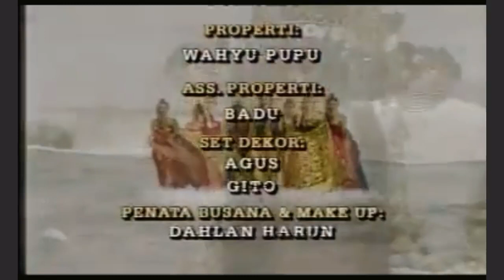misteri gunung merapi mak lampir episode 1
Sebenarnya sosok Mak Lampir, adalah sebuah legenda dari Kota Bukittinggi..

Cerita Mak Lampir aslinya pun juga berbau mistis..

Tentang seorang Putri asal Kerajaan Champa, yang jatuh cinta pada seorang panglima besar dari Kerajaan kegelapan..

Lalu Panglima itu tewas dalam peperangan melawan para bangsawan dari Kerajaan Pagaruyung..

Kemudian, dengan sekuat tenaga, sang putri yang jatuh cinta pada sang panglima, mencurahkan seluruh tenaganya untuk menghidupkan sang panglima..

Karena seluruh tenaganya terkuras, maka sang putri menjadi sangat tua dan buruk rupa..

Sang Panglima yang hidup kembali bukan berterima kasih, tetapi malah menyebutnya "buruk rupa", dan mengacuhkan-nya begitu saja..

Sejak itu sang putri menjadi dendam padanya, dan mereka berdua lalu menjadi musuh..

Maka sejak itu pertempuran abadi antara sang putri dengan si panglima dimulai..

Dan sang putri adalah Mak Lampir..

Dalam sandiwara Radio itu, Mak Lampir yang diceritakan, memang ada hubungannya dengan legenda itu..

Mak Lampir yang diceritakan, memang yang itu..

Hanya saja dia sudah pindah ke Pulau Jawa dan menebar teror di Gunung Merapi..

Jadi kisah itu ada kaitannya satu sama lain..

Dan itu hanya kisah fiksi..

Demikian..